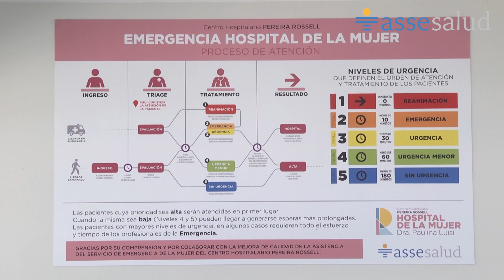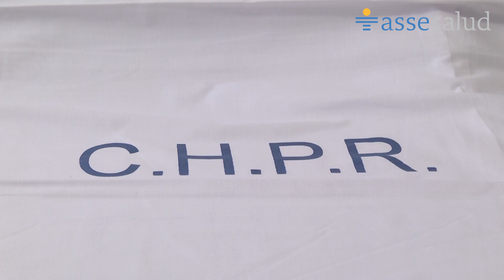Nueva Emergencia del Hospital de la Mujer del Pereira Rossell